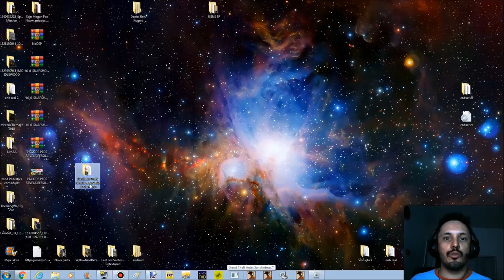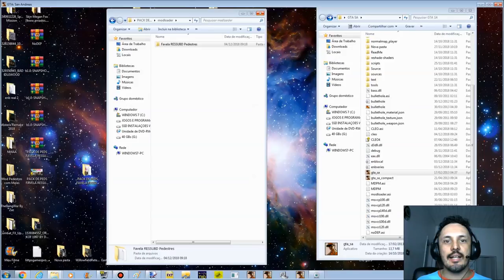GTA NOVO PACK DE PEDS FAVELA RESSUBD SKINS Pedestres PARA GTA SA By Oliveira FULL HD 1080p60